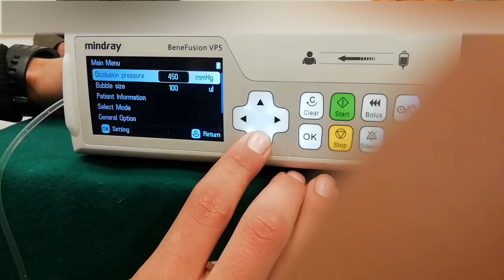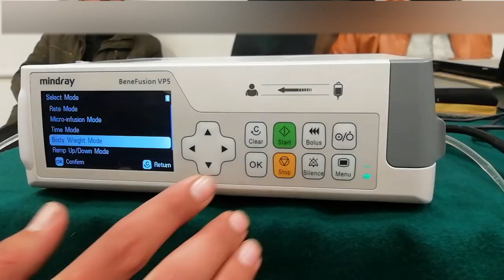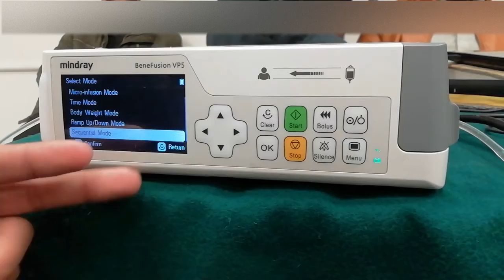Mindray Benefusion Infusion Pump - Modes of Operation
Mindray Benefusion Infusion Pump
VP5, VP5 Ex

User Overview Part 3
Modes of Operation